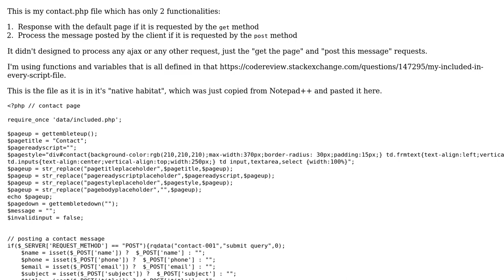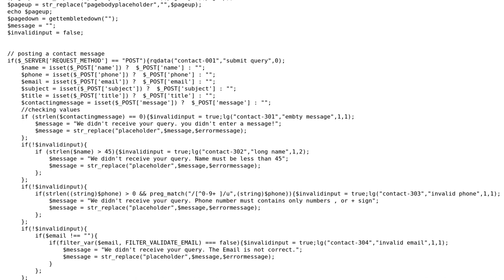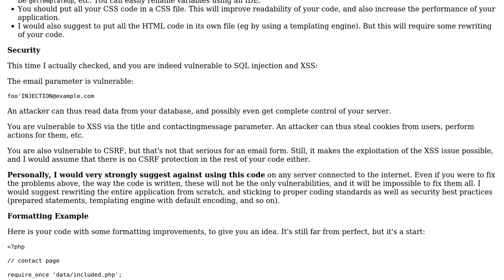contact.php file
With thanks & praise to God, and with thanks to the many people who have made this project possible! You are responsible for your own actions.